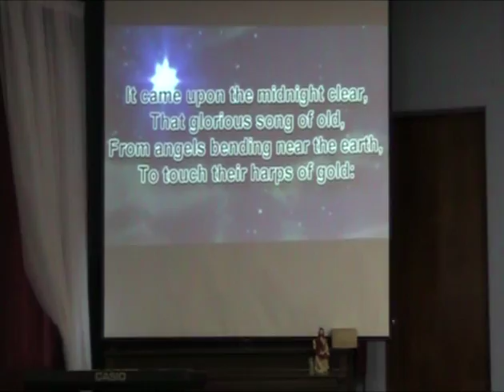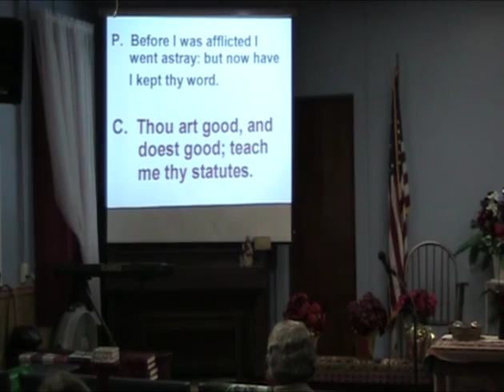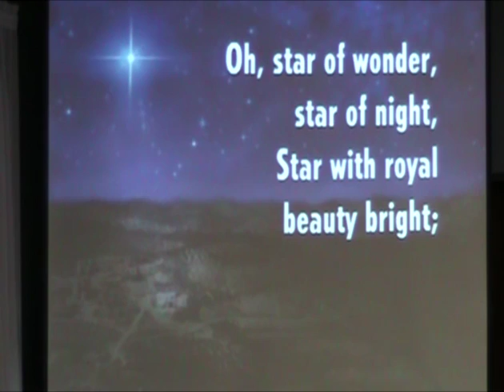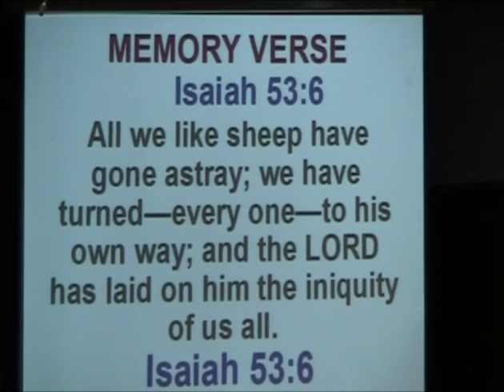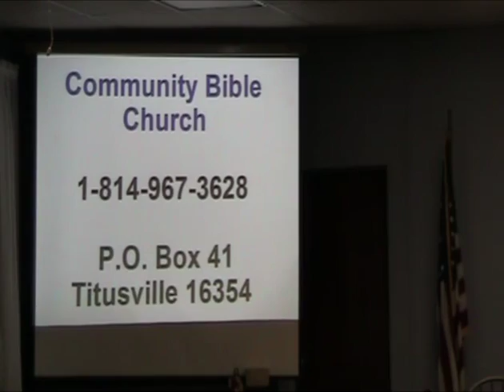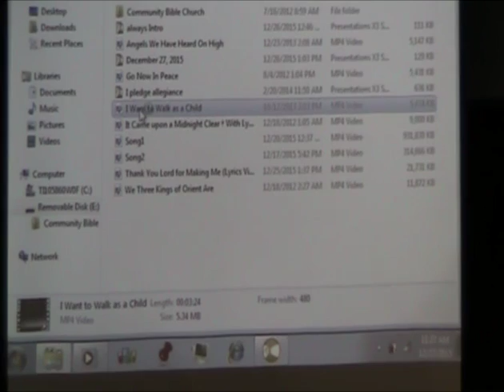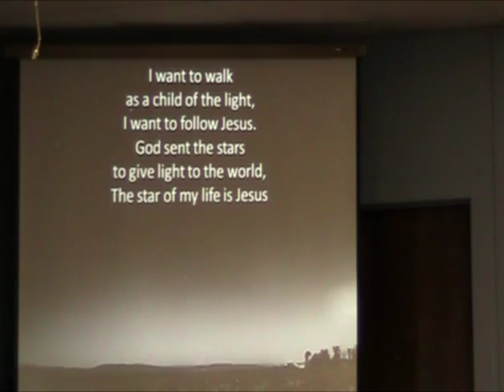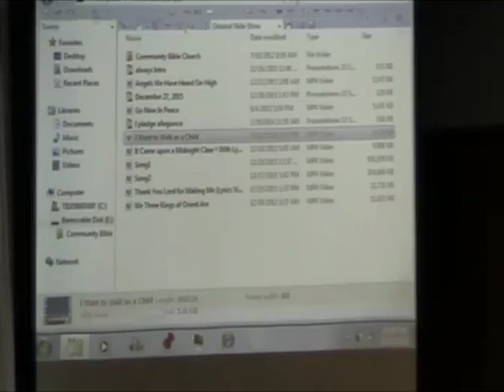1st Sunday after Christmas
Rev. Babcock delivers the sermon from Community Bible Church on Sunday, December 27, 2015.